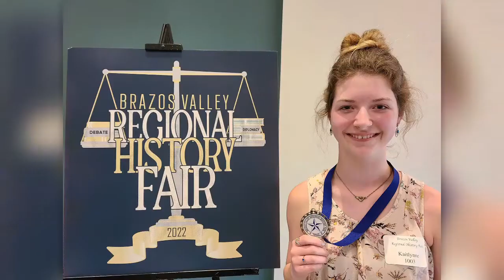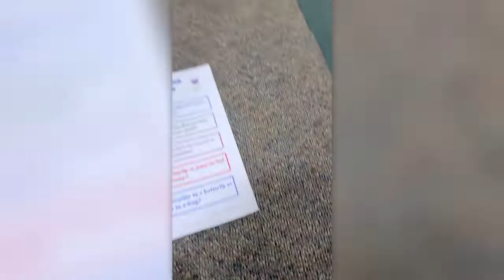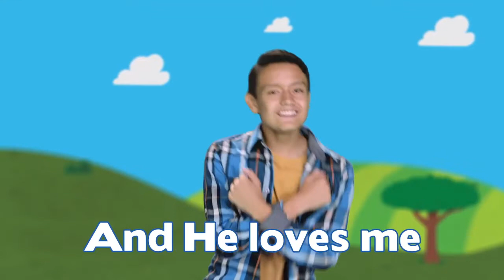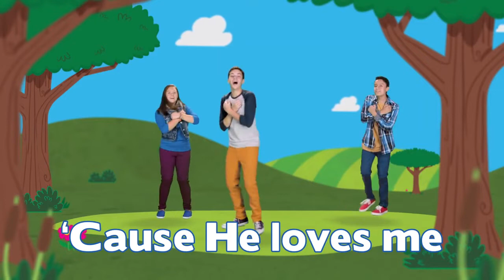March 2022 YCA Lantern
March Lantern 2022